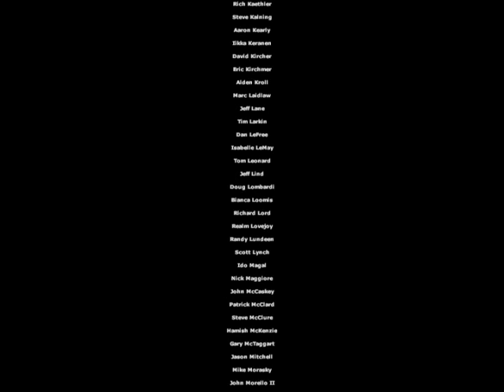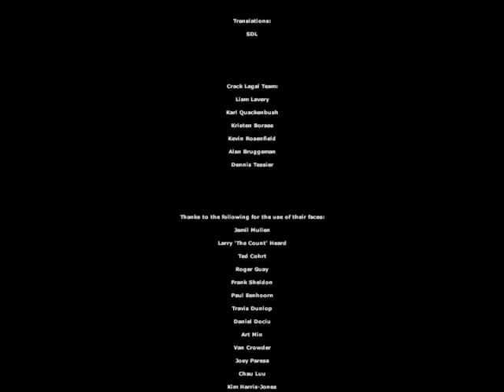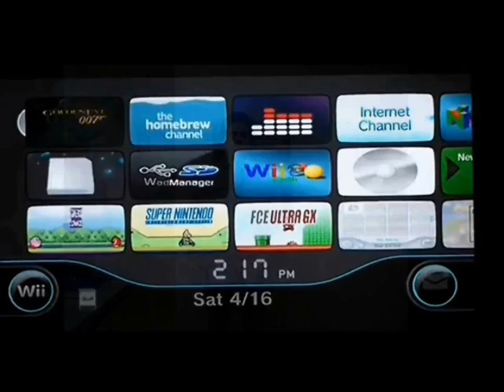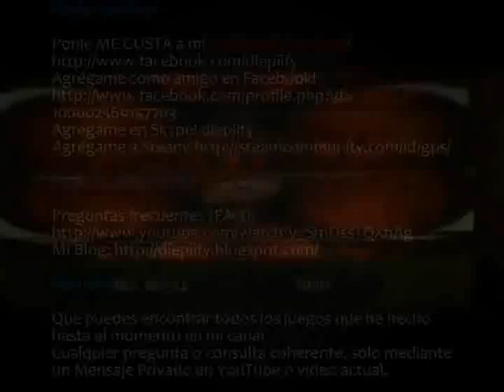Half-Life 2: Episode Two - Final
En este episodio estaremos empezando o completando los siguientes capítulos:

Capítulo 7 (Chapter 7): T-Menos Uno (T-Minus One):

Este es el capítulo final definitivo de toda esta saga. Donde lanzamos el cohete y estaremos listos con Alyx para irnos hacia el Borealis hecho por Aperture Science, donde se encuentra la Doctora Mossman y a ver qué sucede. Porque, por lo que dijo G-man, parece que este, será el segundo objetivo dentro de sus planes.

Lamentablemente antes de irnos ocurre una desgracia. La cual impactó a varios seguidores de Half-Life. Algo lamentable pero cierto.

Así que Freeman ni mucho menos Alyx se quedarán de manos cruzadas y vengarán la muerte de...

Esta saga termina aquí. Me da gusto poderles haber dado tal felicidad con Half-Life,

Cuídense, un abrazo enorme.

CONÓCEME MEJOR!